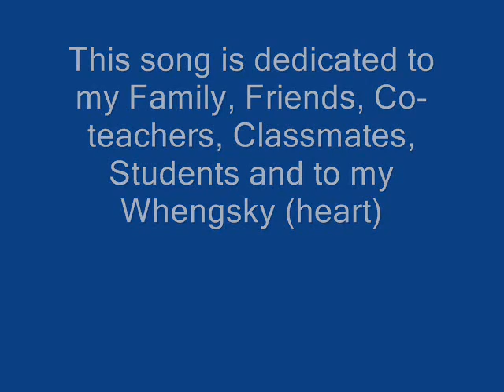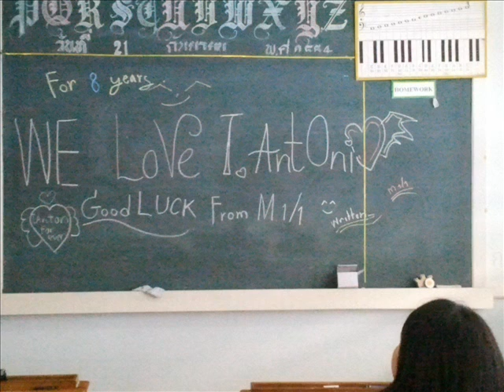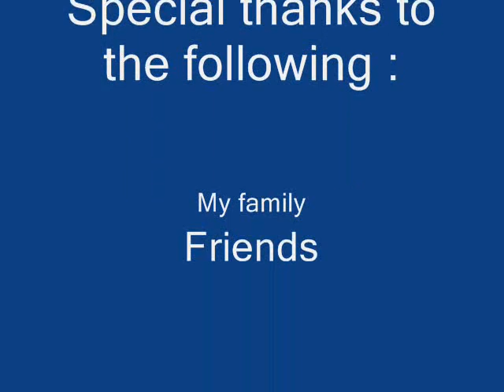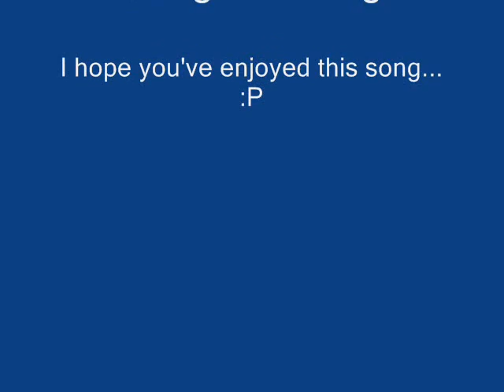Lito Camo/Eraserhead: Kung Ikaw ay nalulumbay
I included Eraserhead in the title co'z most people thought that this song is from E'heads. Actually this song is composed of Lito Camo and he sung this song. I didn't mean to confuse anyone.. Just enjoy the song and click "Like" if you do. Thanks